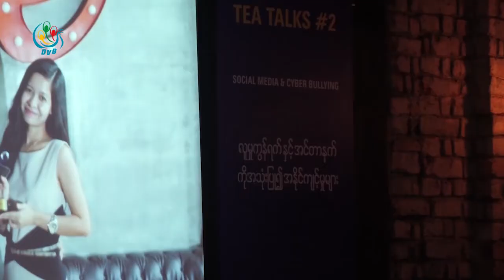DVB - Cyber bullying လုပ္တာေတြကို စနစ္တက်ကိုင္တြယ္ေျဖရွင္းဖို႔လိုတယ္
လူမႈကြန္ရက္ကုိအသံုးျပဳၿပီး အႏုိင္က်င့္ခံရတဲ့ cyber bullying လုပ္တာေတြနဲ႔ပတ္သက္ၿပီး ဥပေဒထုတ္ကုိင္တြယ္တာထက္ ပညာေပးလုပ္ငန္းေတြကုိေဆာင္ရြက္ၿပီး ျပန္လည္စိစစ္သင့္တယ္လို႔ နည္းပညာနယ္ပယ္ကလူတခ်ဳိ႕ကေျပာပါတယ္။ ဒီသတင္းကုိ စုစုေပးပို႔ထားပါတယ္။
DVB TV -